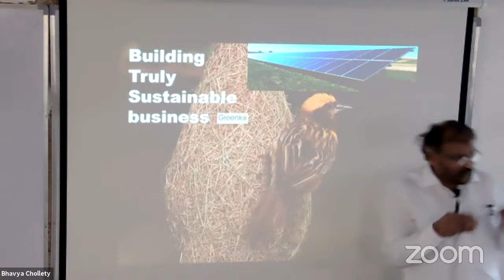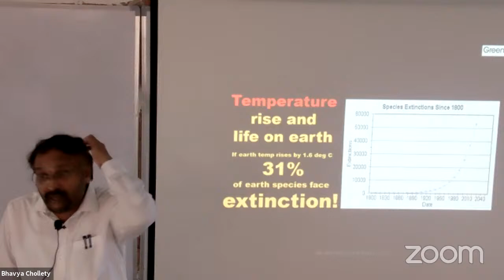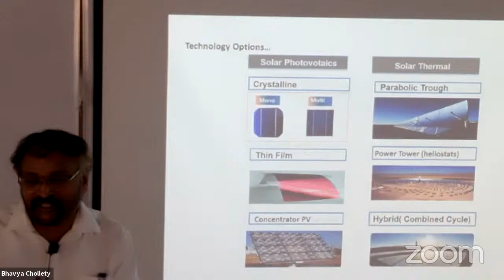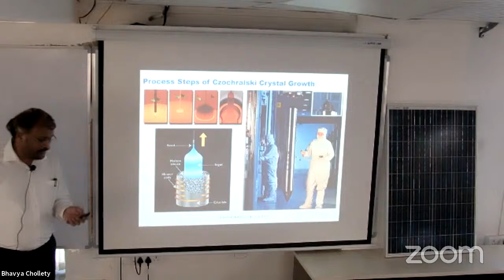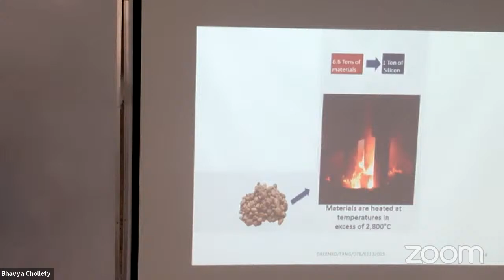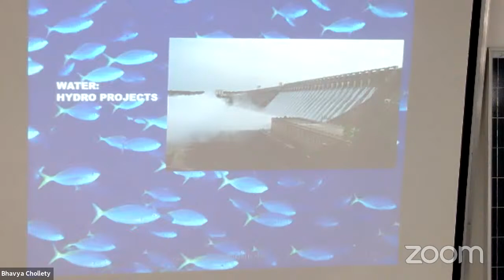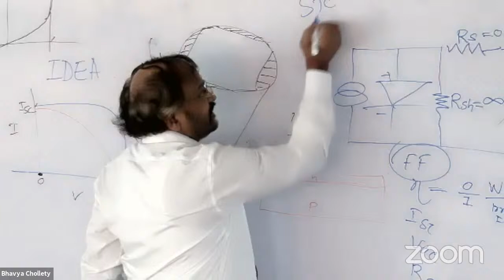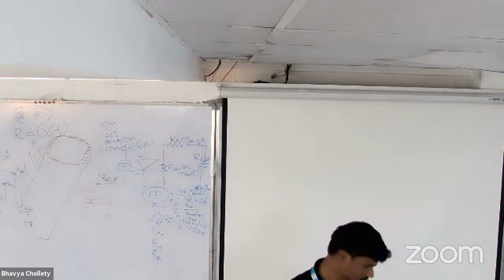Latest Trends in Solar Technology by Dr. Dharmappa Barki